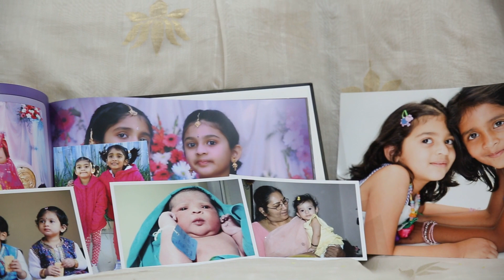Mihika Chirumamilla Half Saree Ceremony Highlights- 22 December 2019, Sydney (Australia)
Mihika Half Saree Ceremony Video Highlights
22 December 2019, Sydney (Australia)